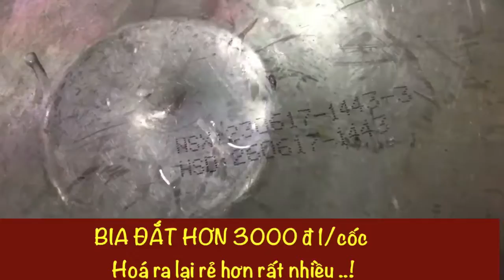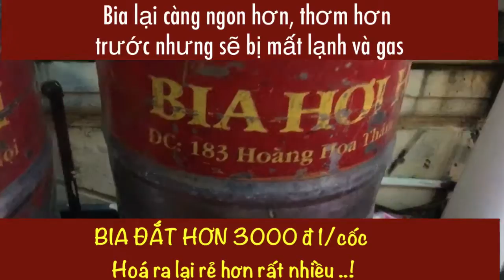Bia thật sẽ giữ sức khoẻ cho bạn